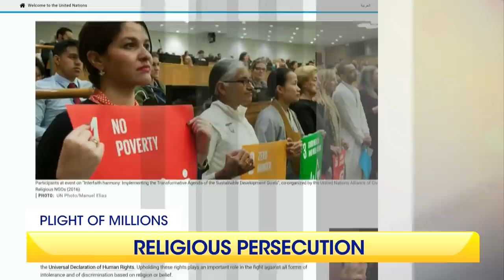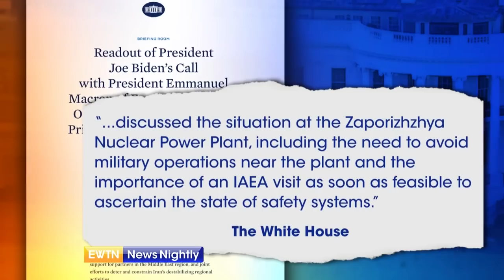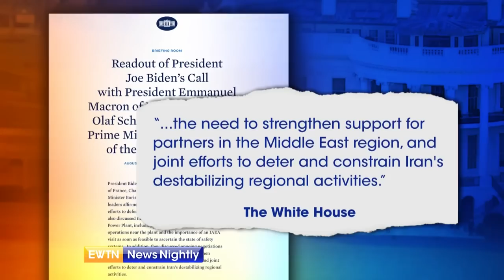EWTN News Nightly | Monday, August 22, 2022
On "EWTN News Nightly" tonight: With no sign of any end to the fighting between Russia and Ukraine, the Biden Administration and world leaders are pleading for “the need to avoid military operations near the [Zaporizhzhya Nuclear Power] plant. ” And as we approach the 1 year anniversary of the official US withdrawal from Afghanistan and under the new Taliban government, life has become increasingly more difficult. Former US Ambassador At-Large for International Religious Freedom, Ambassador Sam Brownback, joins to give us a sense of what life is like for religious minorities under the Taliban rule. Many political analysts see Virginia as a battleground state in November's midterm elections. One such race there is between Incumbent Democrat Abigail Spanberger and GOP challenger Yesli Vega. Today, the UN commemorates the International Day for the Victims of Acts of Violence Based on Religion or Belief. Legal Counsel for Global Religious Freedom with ADF International, Sean Nelson, joins to tell us more about this international day. Finally this evening, the Vatican is weighing in on the situation in Nicaragua, where President Daniel Ortega's government continues to target the Catholic Church and clergy. Senior Fellow at the Heritage Foundation, Mike Gonzalez, discusses whether there have been any other incidents between President Ortega's government and the Catholic Church.

0:00 Overview
0:59 As War in Ukraine Drags On, Fears Mount Over Potential for Nuclear Catastrophe
3:26 Kansas election officials confirm defeat of pro-life ballot measure
3:53 Pope Francis calling for dialogue and peaceful coexistence between Nicaragua’s government and its people
4:21 Afghanistan on the Brink of Economic Collapse Following a Year of Taliban Rule
9:48 Kenya awaits results of presidential election
10:12 At least 40 people dead from flash floods across India
11:04 Dr. Fauci plans to retire in December
11:25 The Pro-Life Virginia Candidate Fighting for a Spot on Capitol Hill
15:04 UN International Day for Victims of Acts of Violence Based on Religion or Belief
19:26 Vatican Weighs in on Nicaragua's Aggression Against the Catholic Church
23:52 Pope Francis reminds the faithful that Christians are measured by how well they follow Jesus Christ and the Gospel